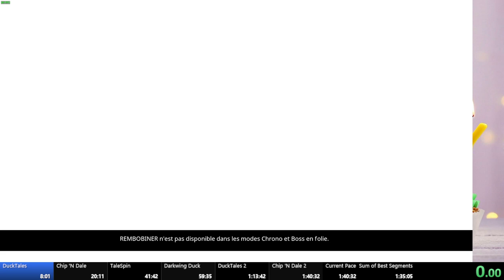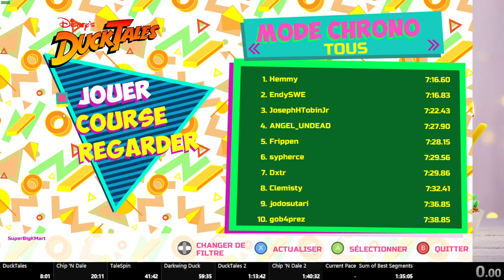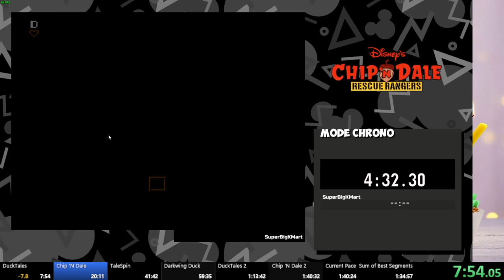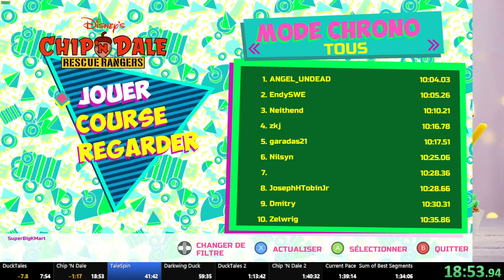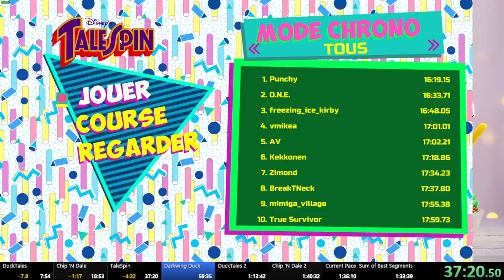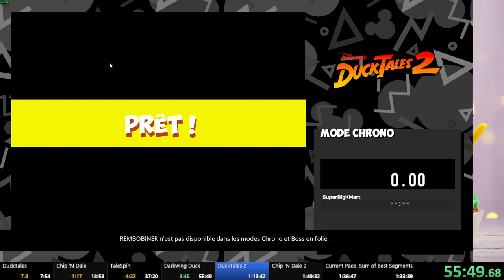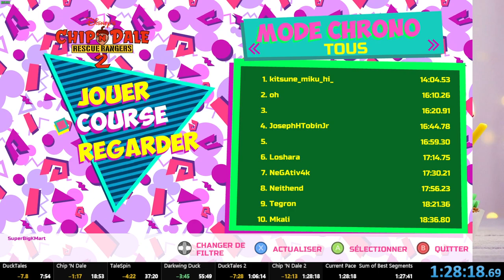[FWR] Speedrun The Disney Afternoon Collection(Beat All 6 Games) -- 1h28:18 IGT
Timestamps
00:00 - Intro
01:25 - DuckTales 7m54.05
11:17 - Chip 'N Dale 10m59.58
22:59 - TaleSpin 18m26.56
41:54 - Darkwing Duck 18m29.18
1:00:48 - DuckTales 2 10m24.46
1:11:40 - Chip 'N Dale 2 22m04.55